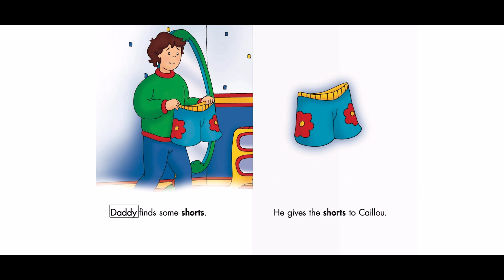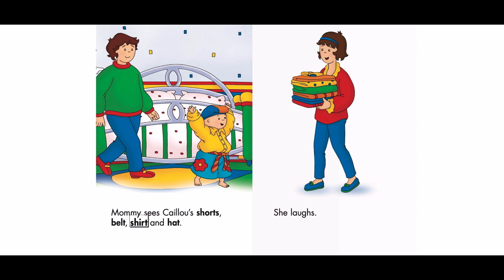Getting Ready with Daddy-Caillou-Level 1-Read aloud